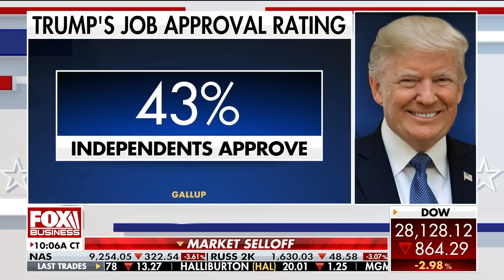Maria Bartiromo warns against knee-jerk reactions to market selloff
FOX Business' Maria Bartiromo discusses the opportunities in markets being down, the spread of the coronavirus and Trump's approval rating.